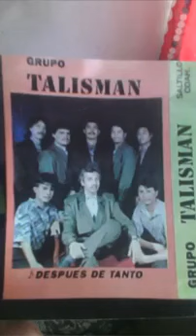porque es un sueño autor Ignacio López nachito luna roja saltillo